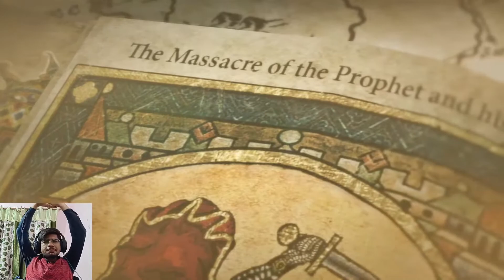Playing The Rise Of Tomb Raider First Time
Ambani's:
@GAMRTX OP -  7420RS
@Sid - 2800Rs
@Bhola - 300Rs
@Frieza - 1300Rs
@MadXleo YT - Room Card
@Sherr - 100Rs
@Rahul - 50Rs
@Chetan Anand - 40Rs

Hello guys's my name is Adnan Alam and I'm Btech 1st Year Student. I created this to show the gameplay of my clan DBZ which means Dragon Ball Z. I know many of you like Dragon Ball Z show and I hope you will also like my gameplay.

           Gskills Ripjaws 8GB DDR4 2666mhz Ram
           Corsair 550W PSU
           2 TB Seagate Barracuda 7200rpm Hard Disk
           240 Western Digital Solid State Drive
           Keyboard - Zebronics Max Pro Mechanical Keyboard
           Mouse - HyperXPulsefire Raid🔥🔥

Chat Commands :
!specs
!age
!orbs (Moderator At 1500 Orbs)

Chat Rules:

- Don't Spam anything in the stream
- Don't Abuse anything in the stream
- Don't make the chat toxic
- Respect Everyone

⚡All The Donations Will Be Used To Make Stream Better By Upgrading Streaming Gear's ⚡

                 DBZ'S ARE HERE

Hydra town roleplay , Hydra town roleplay kya hai , Hydra town roleplay reaction Hydra town roleplay form , Hydra town roleplay 2021 , Hydra town roleplay launch ,htrp live streaming,gta 5 rp
gta 5 legacy roleplay live
gta 5 whitelisted rp
gta 5 rp live stream
gta v on indian server
gta v svrp live
gta v online live
gta
grand theft auto 5
gol gappa singh
golubhai
gol gappa
golgappa gta v rp
golgappa gta v rp live
gol gappa
gol gappa live
gta v rp with gol gappa singh
Black Bulls
htrp live
legacy rp live
Hydra Town RolePlay Live
HTRP LIVE
Dynamo Gaming
MOTA BHAI
MAQSUD LENDI
DANIEL
BEBO
tatiya
chui chui chui
gta 5 gangster rp
gta 5 rp bank robbery
gta 5 rp gang war rp
gta 5 rp live
HTRP LIVE
Hydra Town Roleplay
gta 5 indian legacy roleplay live stream
payal gaming
love rp
jimmy gaming
tilu galoch
mona darling
payal gaming
mona
qayzer gaming
raka zone gaming
pipo papo
mota bhai
gta v rp live hindi
gta v india
kegg
kashinath tatya
tilu mona
mr. marlega don
gol gappa gta v rp
gorib admi
maskman UG
bonzai gaming
arnav gaming
mona
payal gaming
mr.marlega
pitaji playz
skplz
raman chopra rp live
bundro
arthur gta 5 rp live
eightfold gaming
didot
gol gappa
Here we will now play gta 5 ( gta v) and waiting for
the launch of gta 6 we will stream gta 5 in hindi and
sometimes we also do moding in gta 5| gta 5 mods|
here you will see gta 5 funny moments with gta rp live
stream and we will also play gta, gta role play, the
forest with best forest game game play will play gta
role play in legacy india V whitelist server or blacklist
server (tags)gta 5 live stream, gta 5, gta v, gta 5 in hindi
5 roleplay, legacy role play, legacy roleplay gta 5,gta
5, minecraft live, getting over it live,pubg mobile
emulator, call of duty mobile, pubg pc,call of duty pc,
call of duty storymode, battlefield, high graphics game,
ssassins creed valhalla,assassins creed game,cs-go,fps games, battleroyale game, apex legends, apex
legends new update ,apex legends battle pass,
apex legends new character, apex legends loba
(abilities,powers), I AM NIGHT MARE, gta 5 roleplay,
live, live stream, gamer, tiktok vs youtubers, tiktok,
youtubers, carryminati Downloading GTA 5 from epic